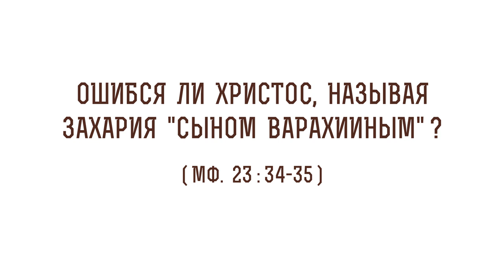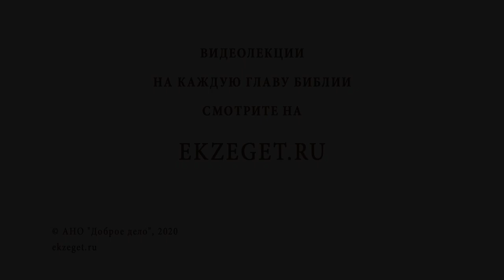Ошибся ли Христос, называя Захария "сыном Варахииным" (Мф. 23:34)? Протоиерей Олег Стеняев. Библия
В сегодняшнем видео с протоиереем Олегом Стеняевым разбираем очередное трудное место Священного Писания и отвечаем на вопрос: "Ошибся ли Христос, называя Захария сыном Варахииным?".

🔸Вина книжников и фарисеев.
🔸Сын Захарии.
🔸Промежуток между Авелем и Захарией.
🔸Критики Священного Писания.